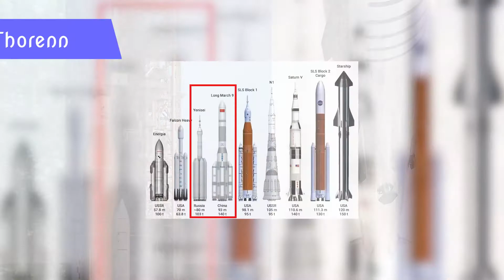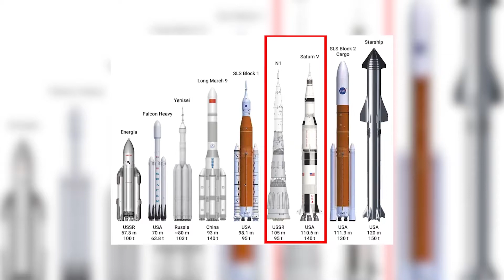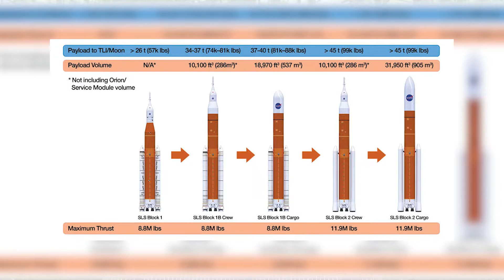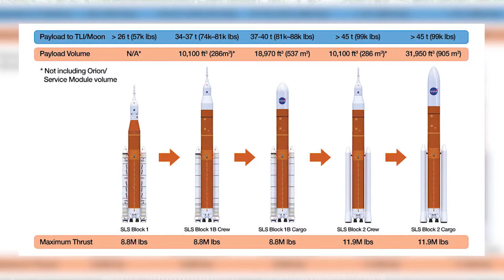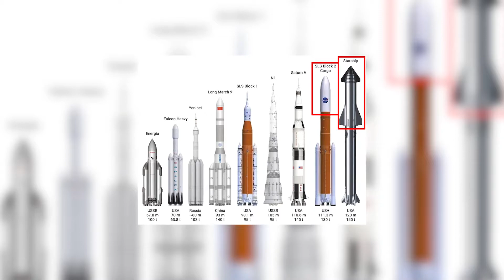Which is More Powerful SLS or Starship? Let me Explain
This is my forty second video, so as a little homage to Scifi I'm going to cover something a bit different from my regular content, but I haven't seen any short concise videos covering it.  Two different rockets, NASA's space launch system and SpaceX's Starship, currently under development keep getting called "the most powerful rocket in the world."  So what I'd like to talk about today is which rocket is the most powerful rocket in the world.  So which is more powerful?  The Space Launch System or Starship?